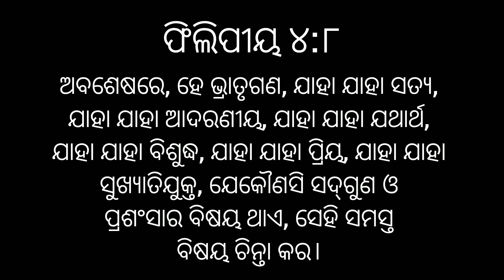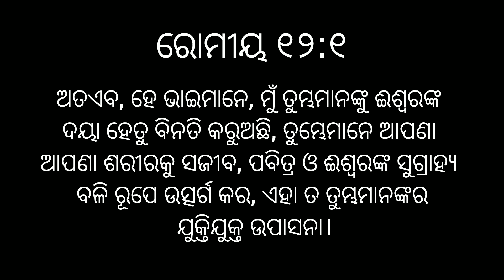ପରମେଶ୍ବରଙ୍କ ଉପରେ ନିର୍ଭର କର, କାରଣ ସେ କେବେ ବିଫଳ ହୁଅନ୍ତି ନାହିଁ | ସେ ହେଉଛନ୍ତି ବିଶ୍ୱସ୍ତ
ପରମେଶ୍ବରଙ୍କ ଉପରେ ନିର୍ଭର କର, କାରଣ ସେ କେବେ ବିଫଳ ହୁଅନ୍ତି ନାହିଁ | ସେ ହେଉଛନ୍ତି ବିଶ୍ୱସ୍ତ | God Jesus Holy spirit

Proverbs 21 21He who follows righteousness and mercy Finds life righteousness and honor
Deuteronomy 134 You shall walk after the Lord your God and fear Him and keep His commandments and obey His voice you shall serve Him and hold fast to Him
Ecclesiastes 10 4 If the spirit of the ruler rises against you Do not leave your post For conciliation pacifies great offenses
John 3 16 For God so loved the world that He gave His only begotten Son that whoever believes in Him should not perish but have everlasting lifeTitus 3 1 Remind them to be subject to rulers and authorities to obey to be ready for every good work 1 Peter 2 9But you are a chosen generation, a royal priesthood, a holy nation His own special people that you may proclaim the praises of Him who called you out of darkness into His marvelous lig ht
Ephesians 6 7 8 with goodwill doing service as to the Lord and not to men knowing that whatever good anyone does he will receive the same from the Lord whether he is a slave or free Colossians 3 17 And whatever you do in word or deed do all in the name of the Lord Jesus giving thanks to God the Father through Him The Christian Home 1 Timothy 4 12 Let no one despise your youth but be an example to the believers in word in conduct in love in spirit in faith in purity 1 Corinthians 15 58 Therefore, my beloved brethren be steadfast immovable always abounding in the work of the Lord knowing that your labor is not in vain in the Lord Romans 12 1 I beseech you therefore brethren by the mercies of God that you present your bodies a living sacrifice holy acceptable to God which is your reasonable service

"👋 Hey there, amazing viewers! 💬 Your support means the world to us, and we can't wait to keep bringing you more awesome content. Thanks for being a part of our journey!